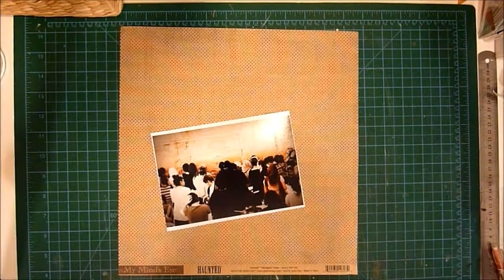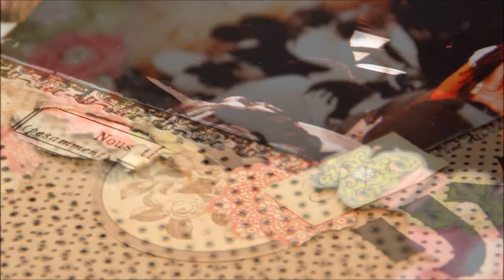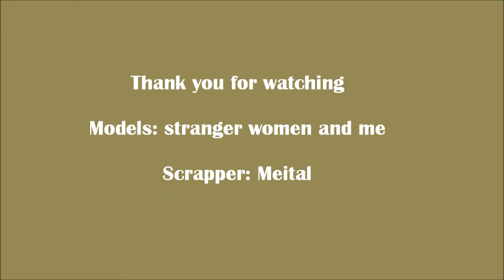December 2012 YTLH© The wall and me scrapbook layout process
Welcome to the December hop!
Thanks for taking the time to stop by!

Nancy Morin
THANK YOU NANCY!

Please LIKE it helps us grow and you will stay updated of any information about the YTLH©

Don't forget to leave comments in all the videos to be entered to the prize draw.

About this LO:
This is a very special photo for me. it was taken at the wailing wall in Jerusalem, the city that is holy for the three religions: Christinanity, Islam and the Jewish religion as well.
This month's hop is about the holidays and I decided to scrap about the holiest place in the Jewish religion - the wailing wall, last remnant for the holy temple that was destryed two thousands years ago.